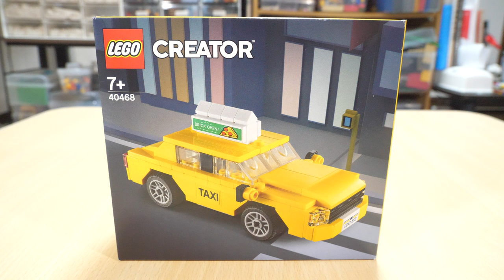【レゴストア限定！】レゴクリエイターイエロータクシー 40468 LEGO Creator yellow taxi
マリンピア神戸のレゴストアには本当にお世話になりました。